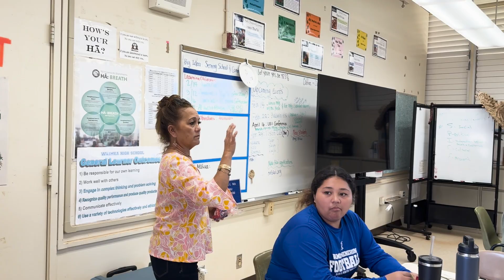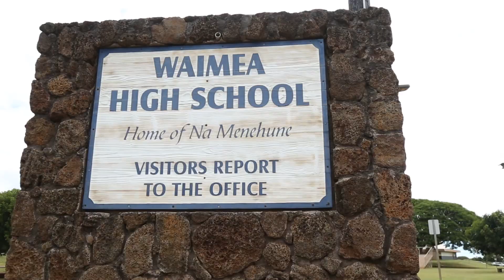Advisor of the Year 2024: Gayle Thompson